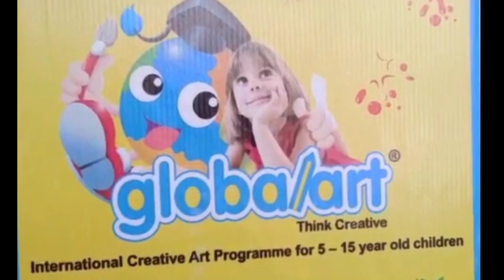GlobalArtSchoolஒவியதிறன் பள்ளி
21நாடுகளில் குளோபல் ஆர்ட் ஓவிய பயிற்சி மையம் செயல்பட்டு வருகிறது. கோவையிலும் அதன் கிளைகள் இயங்கி வருகிறது.